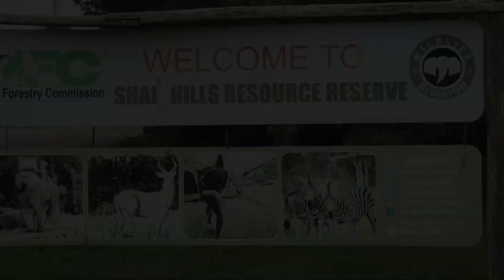👨‍👩‍👧‍👦 Family Adventures | Eco Tour Ghana 🇬🇭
Visit to the Shai hills reserve and a Cruise on the Volta lake🇬🇭❤️

Contact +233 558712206 for more information.